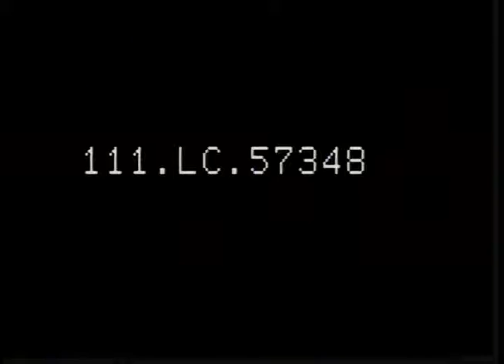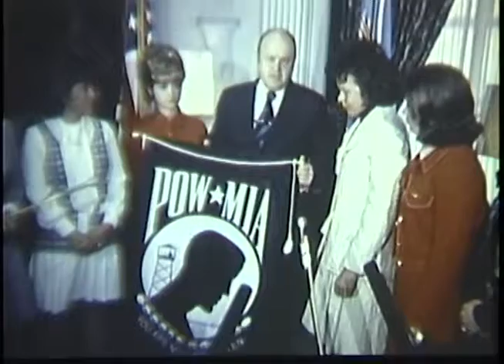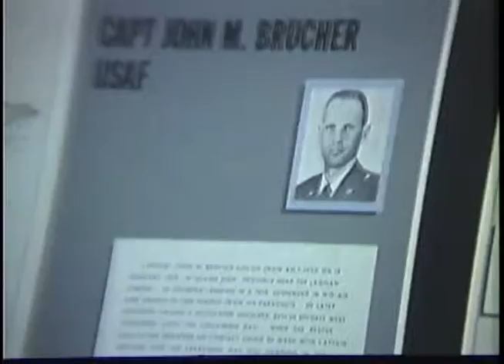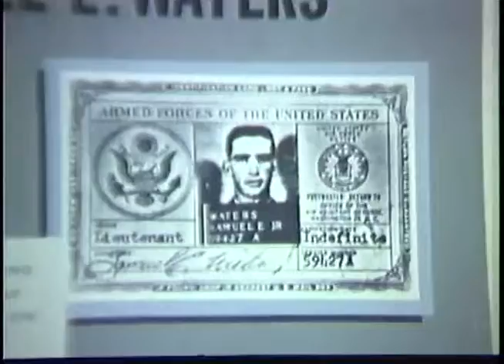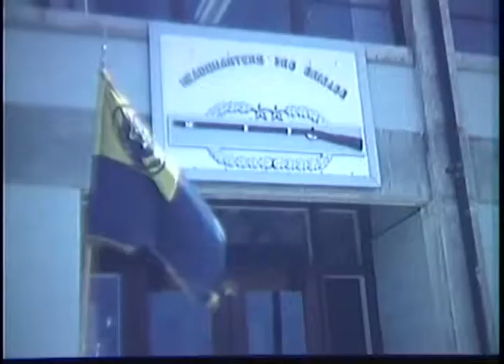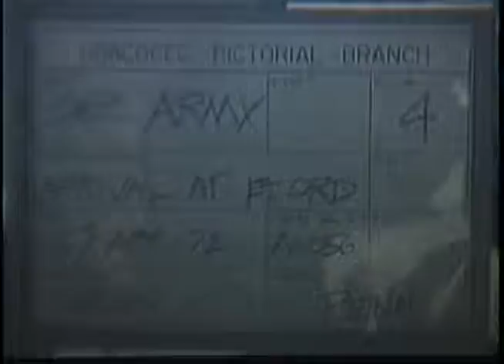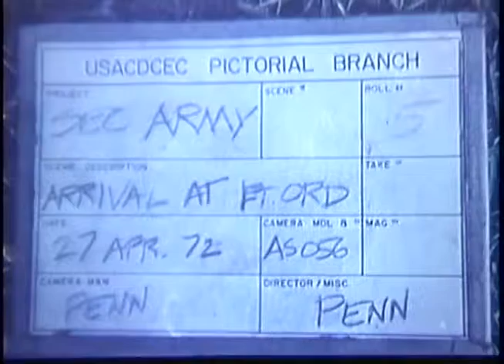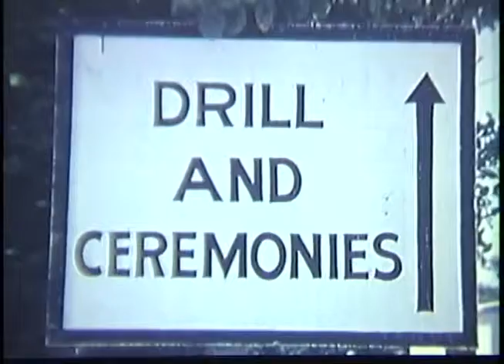Prisoner Of War (POW) Wives Present Their Flag to Secretary of Defense Melvin R. Laird; Etc. (1972)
Summary: 338' LS, pan of display boards with ID cards and accounts of fourteen prisoners of war. Maps showing area their aircraft was downed over North Vietnam. MS, Secretary Laird standing at microphone with six women whose husbands are prisoners of war or are missing in action. CU, Secretary Laird speaking. MS, one of the wives presenting POW and MIA flag to Secretary Laird. MS, Secretary Laird speaking. MS, Secretary Laird and women walk to display boards and talk about them. CU, display commemorating some of the fliers MIA or POWs. SECRETARY OF ARMY ROBERT A FROEHLKE VISITS FORT ORD, CALIFORNIA.: 04/27/1972: 430'. LS, jet taxiing to a stop at Monterey Airfield. LS, Secretary Froehlke disembarking from aircraft and shaking hands with MG Harold G Moore, CG, Ft Ord. LS, Secretary and party in UH-1D helicopter. LS, UH-1D taking off. LS, Secretary and party arrive at and enter 3rd Brigade Hqs. MS, sign: "Headquarters 3rd Brigade" and brigade flag. CU, sign: "Performance Testing." MS, Secretary talking to officer in performance testing area as soldiers go thru their drill. LS, Secretary Froehlke boards UH-1D and it takes off. LS, American flag flying from flagpole on parade grounds. LS, helicopter coming in and landing. LS, Secretary and party disembark from helicopter and walk to conference building. CU, sign on door: "Briefing in progress do not disturb." LS, Secretary Froehlke arrives at proficiency testing area. MS, officer briefs Secretary and party. MS, Secretary walks to drill testing area. LS, trainees going thru drill as Secretary Froehlke watches. MS, Secretary talking to soldiers. MS, Secretary Froehlke boards UH- 1D.